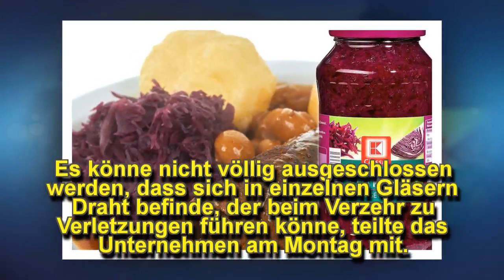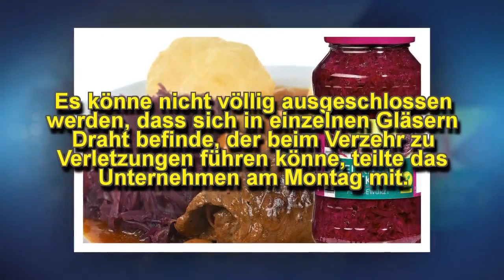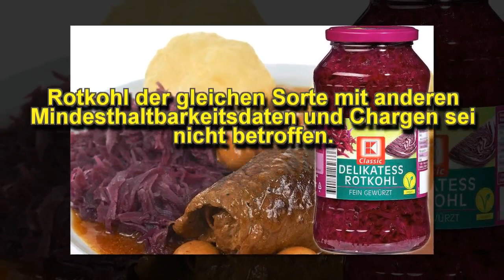Kaufland Ruft Rotkohl Wegen DrahtstÜcken ZurÜck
Wegen möglicher Drahtstücke im Glas hat Kaufland eine bestimmte Charge Delikatess Rotkohl zurückgerufen.
Du möchtest wahrscheinlich sehen:
Airbus A380 Muss In Stuttgart Landen : http: